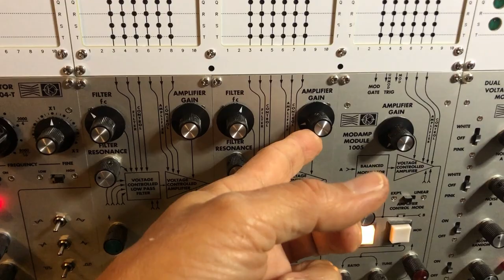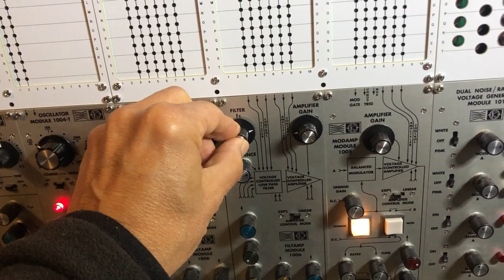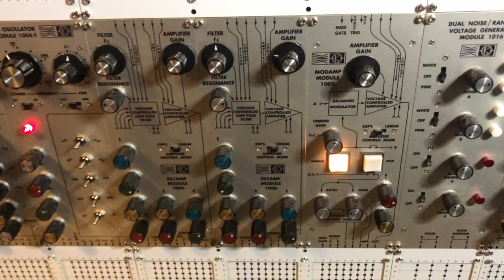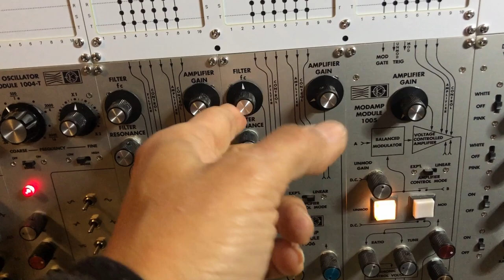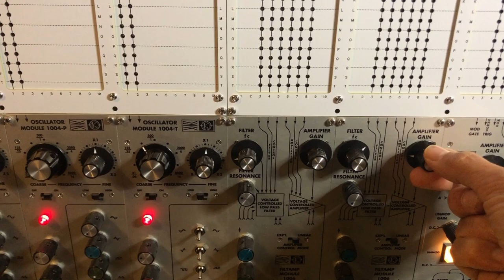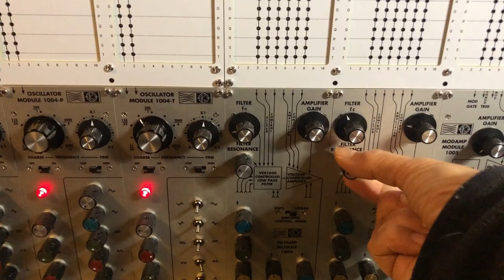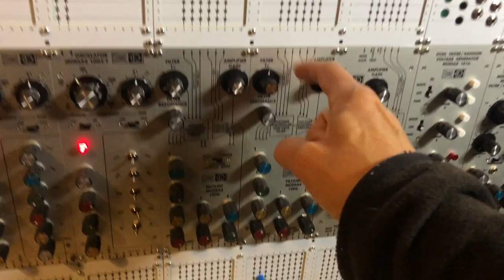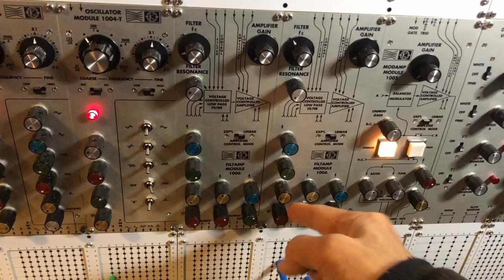05.02.24 Mos-lab 2500 & Kesako Player [Excerpt 03]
3rd excerpt of a jam session with the Mos-lab 2500 and my Kesako "Player & Reverb" after installing and testing the last revision of the pin matrix prototype. The wooden case is also provisional.
I made a panel to adapt Buchla modules and also BugBrand modules in the 2500 system.